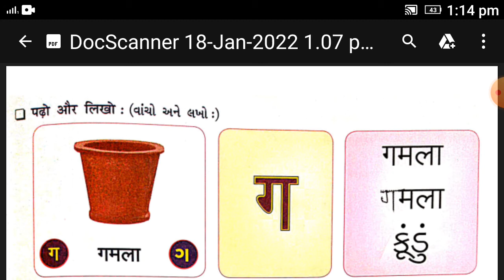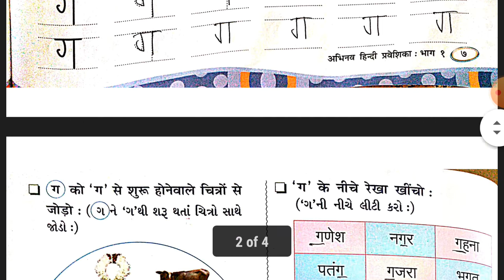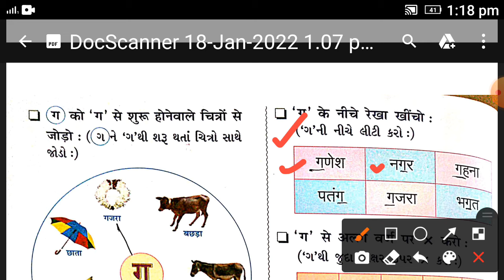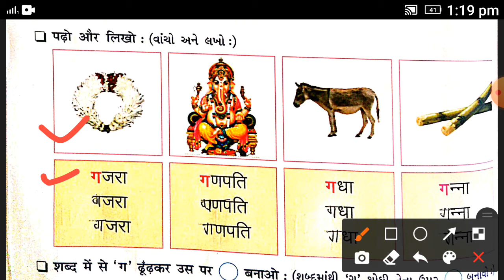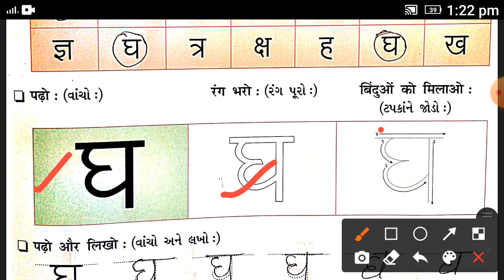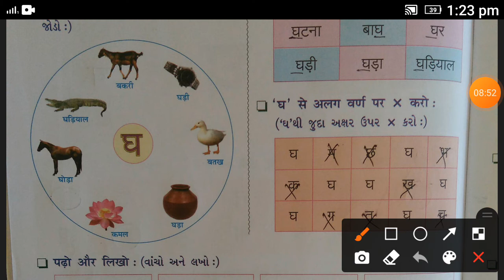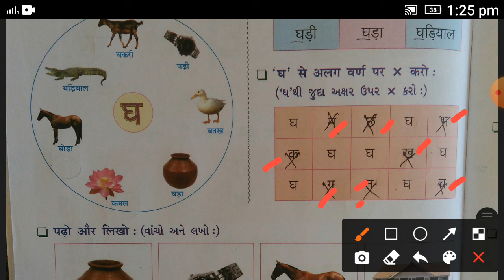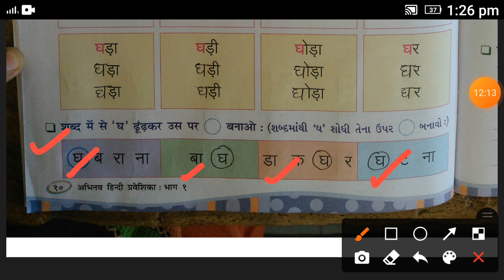Std 1 Hindi Part 1